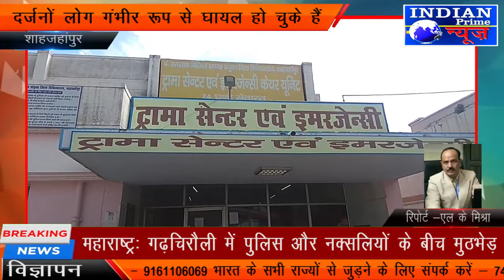IPN NEWS - सड़क दुर्घटना में एक की मौत एक घायल